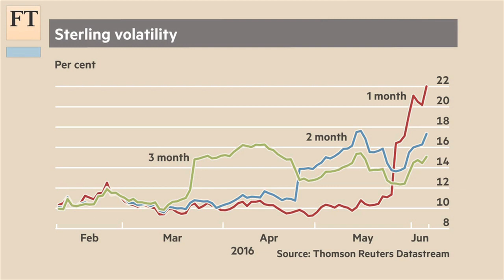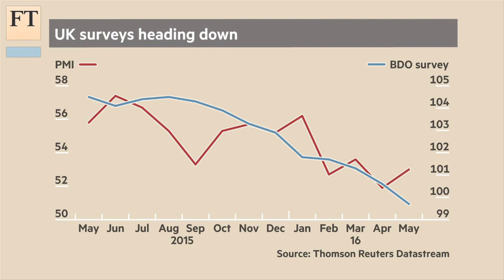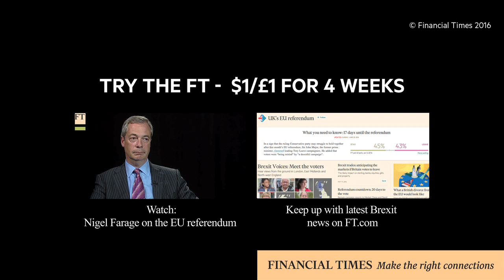Brexit threat to sterling | Lex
Lex’s Rob Armstrong and Giles Wilkes discuss the rise in sterling volatility